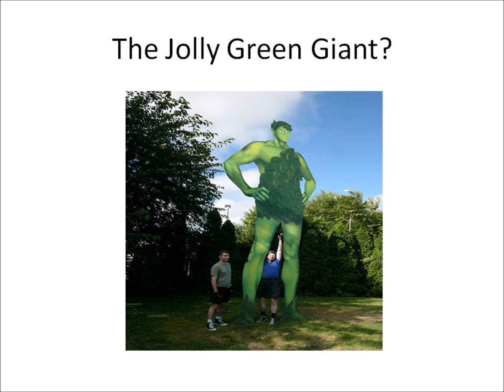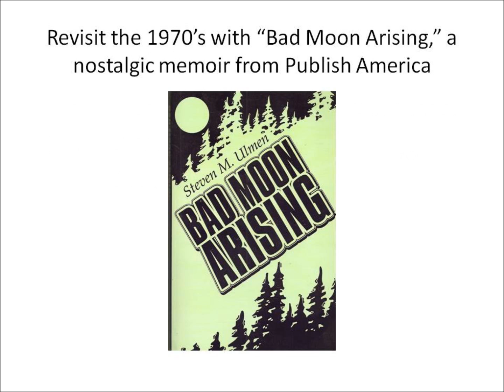Bad Moon Arising Memoir Book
This is a short promo for the book "Bad Moon Arising" presently available on Ebay and Amazon. Most of the images shown in this video are referred to in the book, which is a nostalgic trip back to the 1970's for the baby boomers.